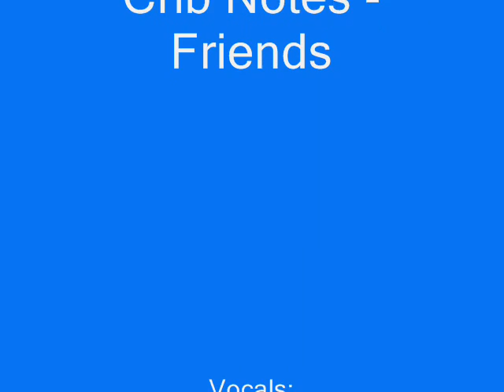Crib Notes - Friends